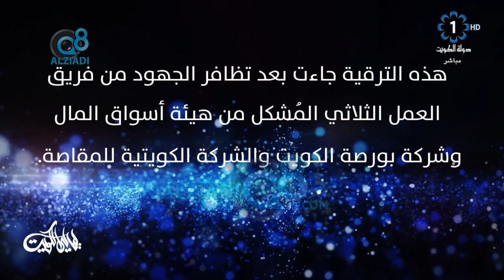لقاء محمد العصيمي عن ترقية بورصة الكويت على مؤشرات «ستاندرد آند بورز» كسوق ناشئ